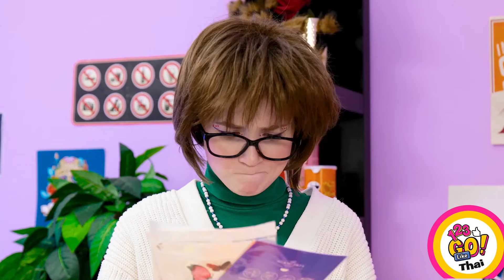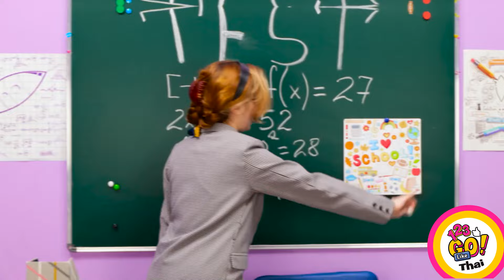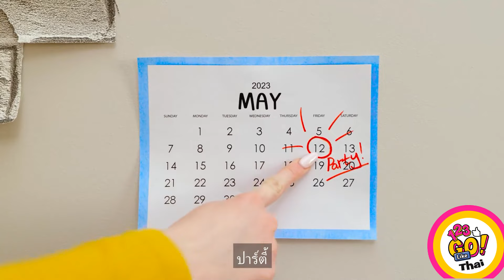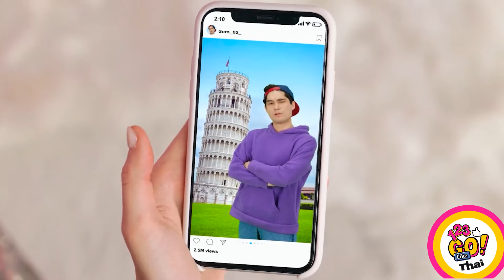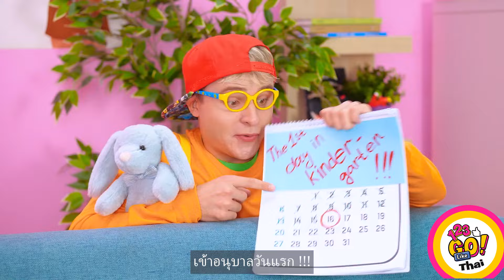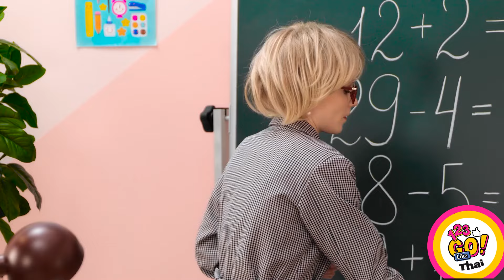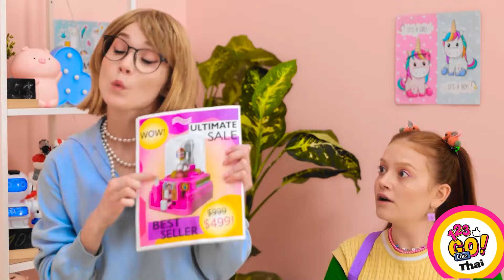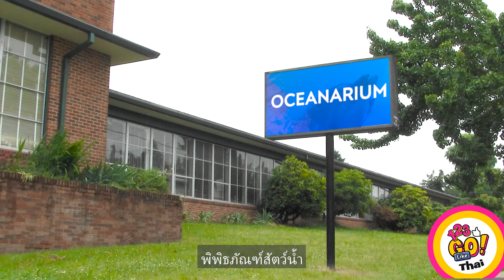เคล็ดลับเลี้ยงลูกตลกๆ สำหรับทุกโอกาส || ไอเดียปากกา3มิติสุดเจ๋ง/งานฝีมือจากกระดาษลังโดย 123 GO Like!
👩‍👩‍👧‍‍‍ขอเชิญชวนพ่อแม่สุดยอดทุกคน เตรียมตัวให้พร้อมเพื่อยกระดับเกมการเลี้ยงลูกของคุณด้วยคลิปล่าสุดของเราที่เต็มไปด้วยเคล็ดลับการเลี้ยงลูกสุดฮาและใช้ฝีมือ ตั้งแต่เคล็ดลับอัจฉริยะเพื่อให้ลูกๆ เพลิดเพลิน ไปจนถึงงานฝีมือสุดสร้างสรรค์ที่จะทำให้คุณเป็นพ่อแม่ที่เจ๋งที่สุด เราพร้อมรองรับคุณแล้ว ร่วมผจญภัยไปกับเสียงหัวเราะ ความรักและแท่งกาวมากมายกับเรา มาเปลี่ยนการเลี้ยงดูให้เป็นผลงานชิ้นเอกที่สนุกสนานกันเถอะ!